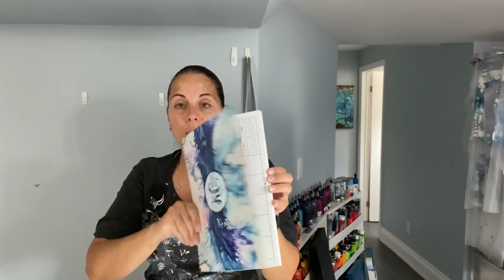# 253 - Cream Colour Split - AMAZING results! | Acrylic Pour Painting | Dutch Pour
Video posted on September 15, 2020

Hi everyone!
I just had to try this new peachy colour, and I'm loving it!!  What do you think?
Let me know if I should try the other colour combination as well.

Canvas:  15x30" - Gallery wrapped canvas

Colours used:
Base:
Titan Mars Pale by Golden

Main Colours:
Permanent Blue Violet by Grumbacher
Light Blue Violet by Liquitex Basics
24K Gold by DecoArt

TIME STAMPS
0:00 Intro
3:40 Resin Video Tutorial #227
6:54 Talking about the canvas size, design and colour palette
7:15 Mentioning the colours
9:54 Adding the base paint
10:35 Video #63 Paint Mixing Ratios Video
16:50 Adding the coloured paints
18:30 Blowing out the paint
20:20 Fixing the composition
22:26 Close up on finished piece with studio lights
24:09 Close up on finished piece with studio lights off
26:08 Krystal Resin Discount - Kanella5 & LoliVefe Discount Kanella10
27:27 Tomato Sauce Making
29:45 Sofia and her new toy

KRYSTAL RESIN (Based in Toronto, Ontario Canada)

LOLIVEFE
OR
Save 10% your total order using code kanella10

My son's YouTube Channel -  Lucas Ciraco

JUNO & ECHO YouTube Channel
Tell your family and friends too!  :)

All artwork is for sale!   Otherwise head on over to my Etsy page and check everything out there.

If you would like to support me in my art adventure and help me keep this channel and these videos going, you can do so by donating or offering a 'tip' by clicking the PayPal link below

Much Love!